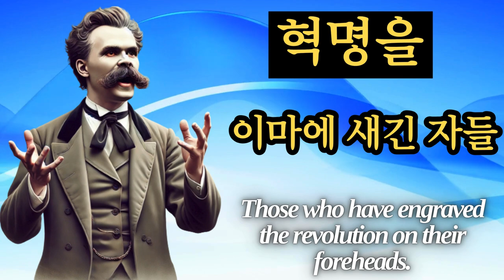🔥 니체 🔥 혁명을 이마에 새긴 자들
🌋 니체 철학 🌋

🔥 이 시리즈에서는 니체의 사상을 통해, 우리의 삶을 지배하는 본능과 권력 의지가 어떻게 작동하는지 탐구합니다. 🔥

💡 니체의 "초인", "힘에의 의지", "영원회귀" 등의 개념을 통해 현대인의 고민과 도전에 대해 어떤 해답을 줄 수 있는지 알아봅니다. 이를 통해 자신을 더 높은 단계로 발전시키는 방법을 모색해봅시다. 💡

🌱 동서양 철학을 넘나들며 니체의 통찰이 우리의 생각과 행동에 어떤 변화를 불러일으킬 수 있는지 살펴봅니다. 그를 통해 어떻게 더 강하고 독립적인 삶을 살아갈 수 있는지 배워보세요. 🌱

🌈 이 비디오 시리즈는 "짜라투스트라는 이렇게 말했다" (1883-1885), "도덕의 계보" (1887), "선악의 저편" (1886), "즐거운 학문" (1882), "우상의 황혼" (1889) 등 니체의 주요 저서를 바탕으로, 철학적 해석과 함께 현대적 시각을 제공합니다. 🌈

💖 삶의 본질, 가치의 재평가, 그리고 자기 실현의 길을 찾기 위해 니체의 철학을 함께 탐구해봅시다. 💖

🌟 니체의 사상은 여러분이 인생에서 더 깊은 의미를 찾고, 스스로를 초월하여 새로운 차원으로 나아가는 데 도움을 줄 것입니다. 이 철학적 여정이 여러분의 삶에 변화를 가져다줄 것입니다. 🌟

🔔 이 시리즈를 통해 삶의 목적을 재고하고, 더 나은 자아실현으로 향하는 여정을 시작해보세요. 🔔

참고 서적: 이 시리즈는 니체의 주요 저서에서 발췌한 철학적 사상을 바탕으로 해설한 내용을 담고 있습니다.

"짜라투스트라는 이렇게 말했다" (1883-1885): 니체의 상징적 철학서로 초인의 개념을 중심으로 함.
"도덕의 계보" (1887): 도덕적 가치의 기원을 탐구하는 철학적 저서.
"선악의 저편" (1886): 도덕과 전통적 가치를 넘어서 새로운 윤리를 제시한 책.
"즐거운 학문" (1882): 고통과 창조의 문제를 다룬 철학적 사유의 집합.
"우상의 황혼" (1889): 서양 철학의 우상을 비판하며 전통적 가치의 몰락을 예고한 작품.

니체의 철학적 통찰을 통해 여러분의 삶에 유익한 변화와 깊이 있는 성찰을 제공하고자 합니다.